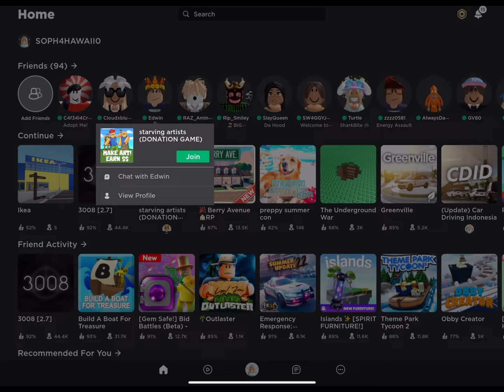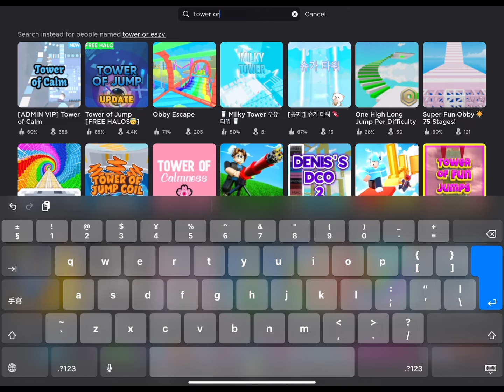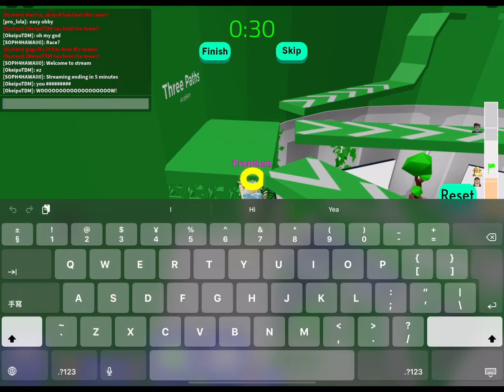Live stream with @sk8rrYT 1uvCammy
My first stream